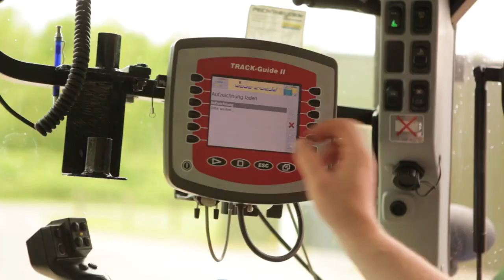How Farmers Benefit from Digital Farming Technology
Barley, wheat, triticale, oilseed rape, sugar beets, and potatoes – if farmer Josef Bremer walks across his fields in Grevenbroich, Germany, he sees a wide array of different plants. But, as different as they and their needs are, he has one goal for them: the highest possible yield.

Digital farming technologies are one way to achieve this. Over the past year, Bayer conducted a beta test of its newest and most exciting digital farming tools together with selected farmers.